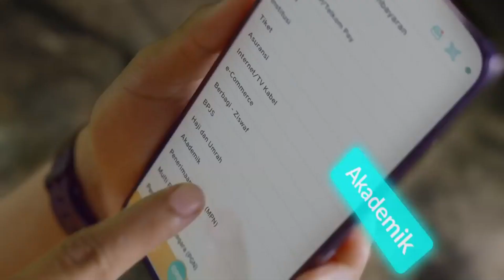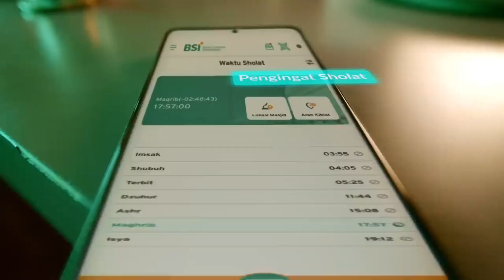Khazanah Ramadhan Episode 3 || H. Nana Supriatna, S.Ag, MA √Pengalaman Lahir Batin Puasa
Simak Program Khazanah Ramadan Episode 3 mengenai Pengalaman Lahir Batin Puasa oleh KH. Nana Supriatna, S.Ag, M.A Kepala Seksi Pendidikan Madrasah Kantor Kementerian Agama Kab. Pangandaran

Khazanah Ramadan merupakan program dakwah yang menghadirkan narasumber para Kiai, Ustadz, dan Penyuluh Agama Islam Pangandaran.